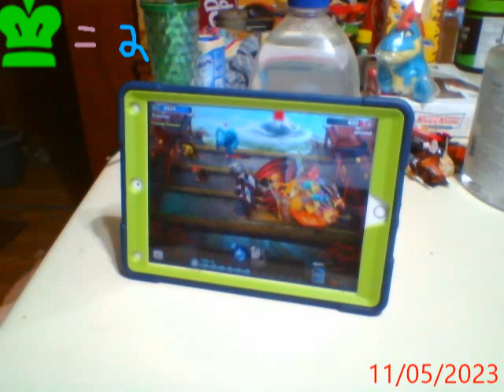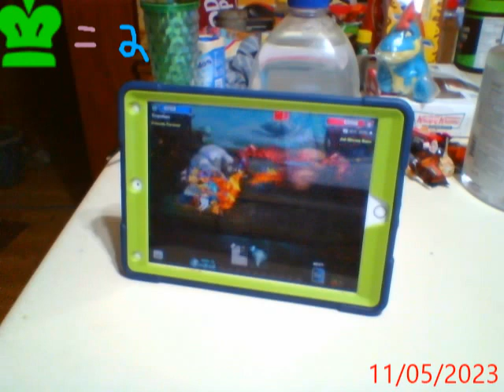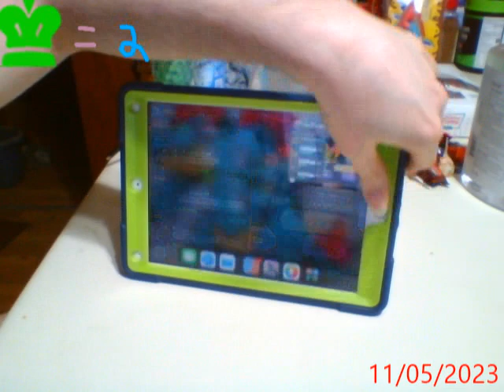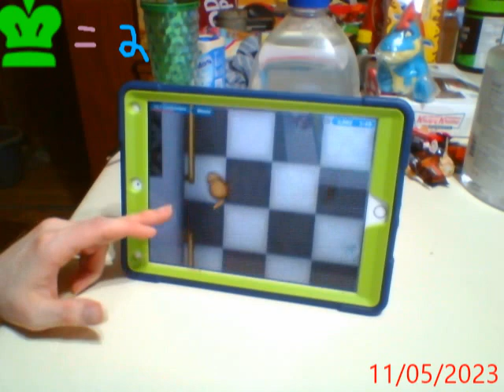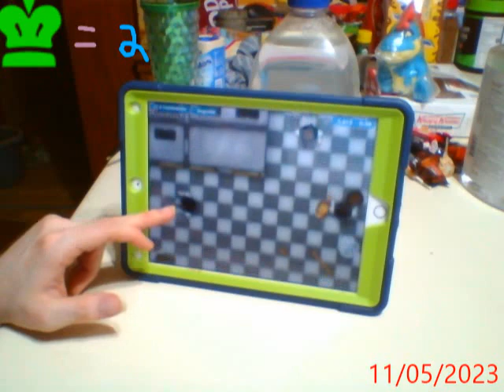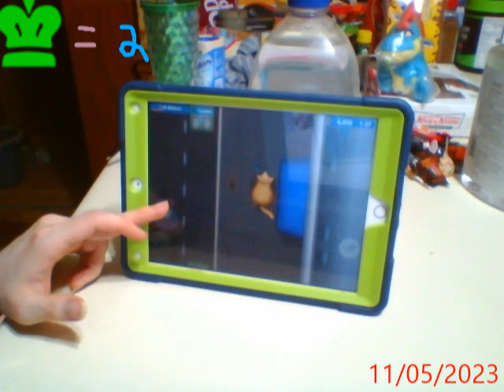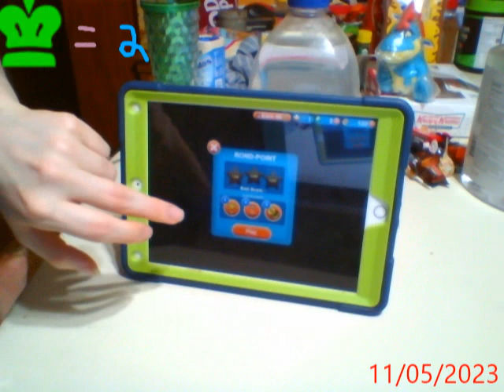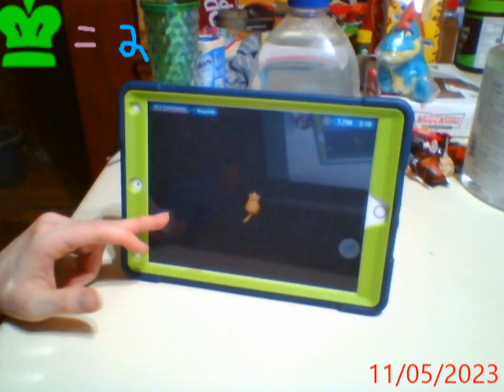Lets Mostly play Evopop part 745 (Castle Crush Storm Mode, Tasty Planet Forever!)